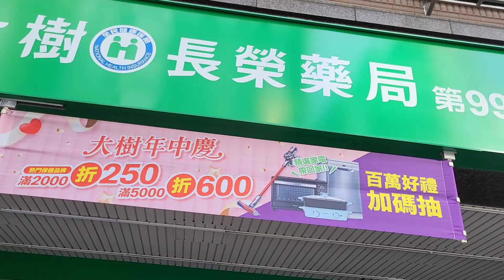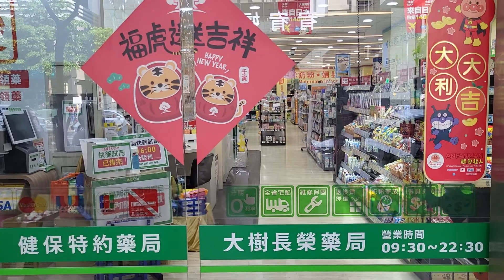新北市蘆洲區長榮路61號，大樹健保藥局，111年5月6日（星期五），從下午2:00開始排隊，排到下午4:00開始 一箱78人份，每個人買一盒500元，5劑，蘆蘆蘆新聞台 詹益正報導。111.5.6.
臺灣手機資訊，發達，什麼排隊的鳥事都有，老歌星演唱會，新電影首映會，國際籃球比賽，國際棒球比賽，只要有門票的，都可以排隊，今天是在新北市蘆洲區長榮路61號，大樹健保藥局，111年5月6日（星期五），從下午2:00開始排隊，排到下午4:00開始購買，蘆洲區，光明里，忠義里，長安里附近里民，都有來此地排隊，今天公告是排快篩家用篩劑， 一箱78人份，每個人買一盒500元，5劑，蘆蘆蘆新聞台 詹益正報導。111.5.6.